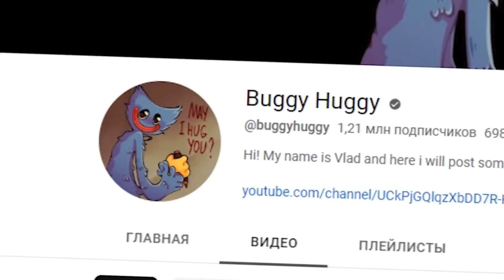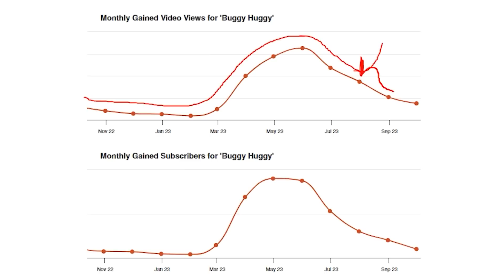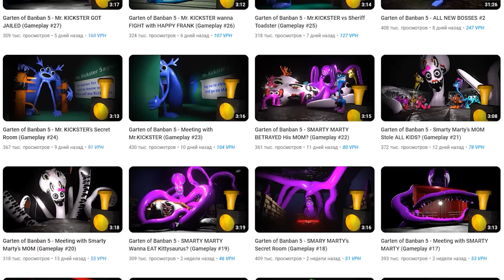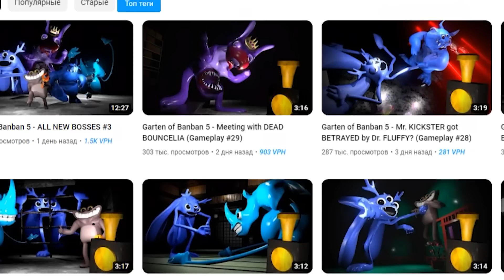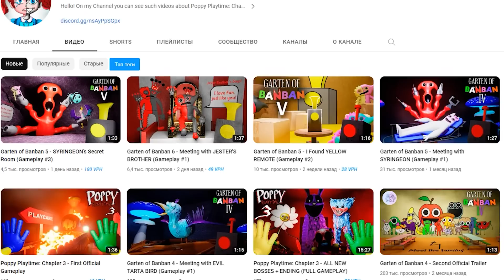КОНЕЦ GARTEN OF BANBAN?...